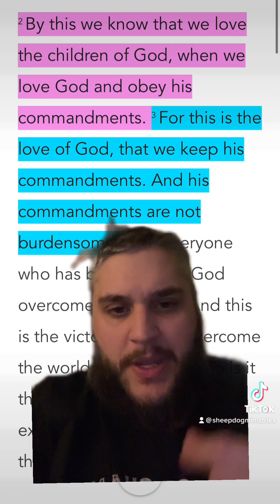What Does It Mean To Worship God?!?!